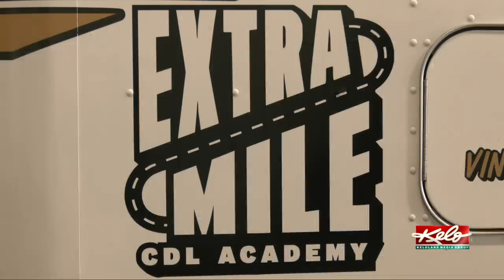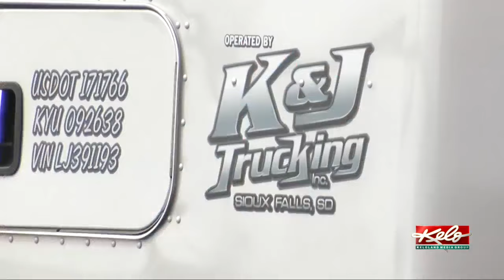CDL academy: going the Extra Mile